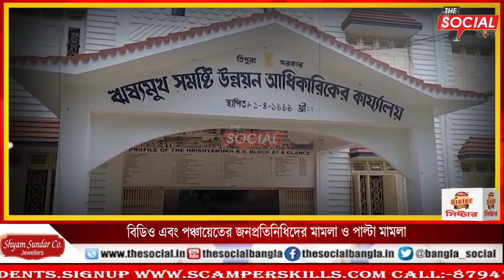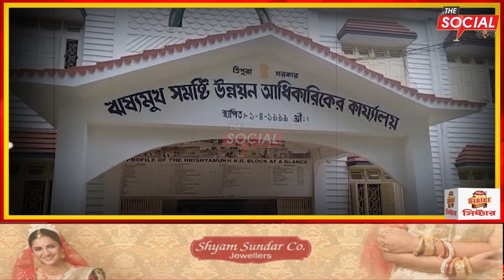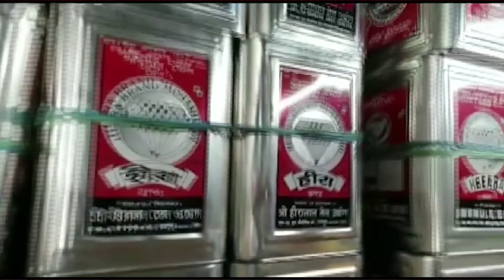বিডিও এবং পঞ্চায়েতের জনপ্রতিনিধিদের মামলা ও পাল্টা মামলা